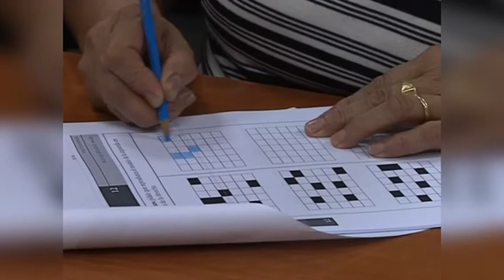La asociación de viudas de la Puebla de Almoradiel practican en el taller de memoria.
Cálculo, gramática o lengua son algunas de las materias que la asociación de viudas de la Puebla de Almoradiel practica en el taller de memoria. Una actividad con la que se pretende mejorar las capacidades cognitivas de este colectivo.
El Ayuntamiento de La Puebla de Almoradiel a través de su concejalía de Bienestar Social está llevando a cabo un taller de memoria dirigido a la Asociación de viudas del municipio. En él participan un total de 15 socias con el objetivo de mejorar sus capacidades cognitivas.
La actividad les permite además, salir de casa, distraerse y mejorar sus relaciones sociales. En cuanto a los beneficios del taller éstos nos los cuentan ellas mismas.
El taller se lleva a cabo dos veces en semana. En él se estimula la psicomotricidad mediante ejercicios como el dibujo, secuencias o pintura. Además, se trabaja la estimulación cognitiva con la realización de ejercicios mentales o calculo. Finalmente, las usuarias hacen tareas de lengua y gramática. Todo ello mantendrá su mente ágil y despierta para evitar signos propios del envejecimiento cerebral.